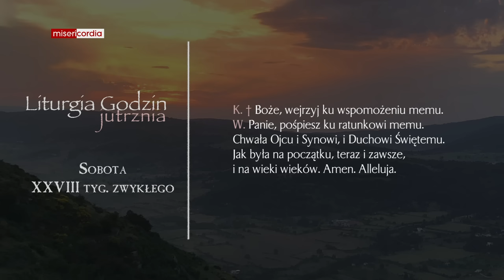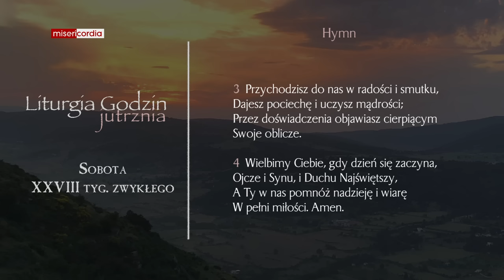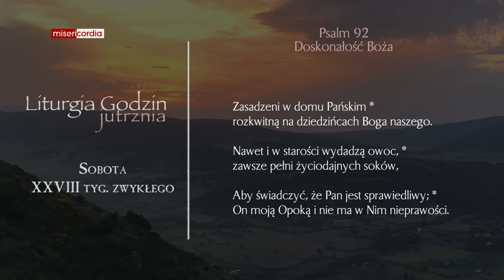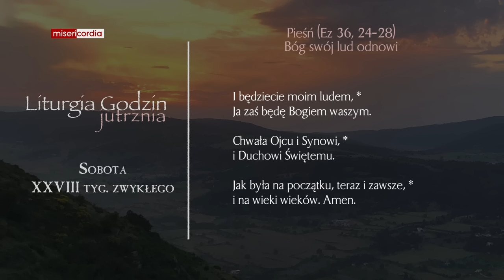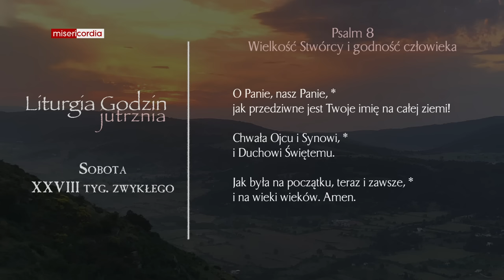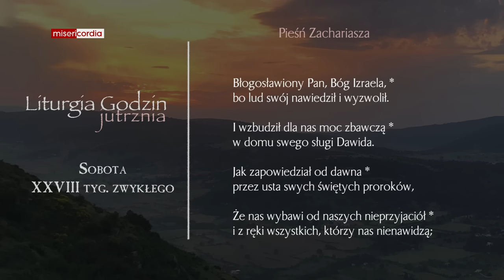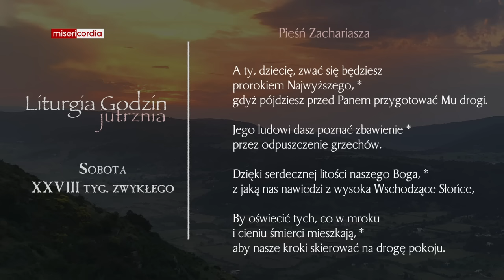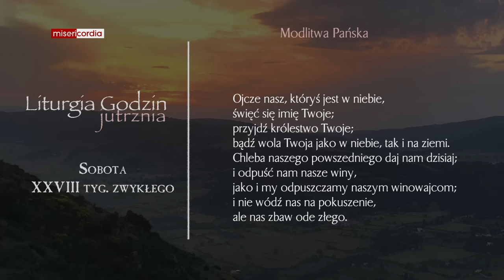Liturgia Godzin | Jutrznia | Sobota, XXVIII tyg. zwykłego